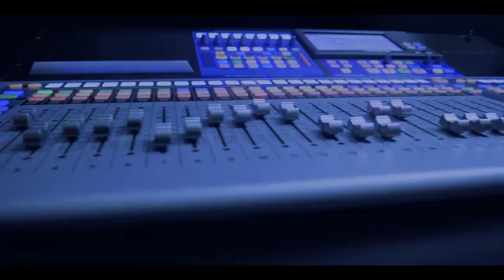Black sheriff ft Yaw Dyro - Longtime ( official music video)